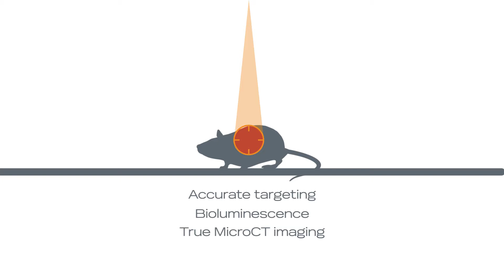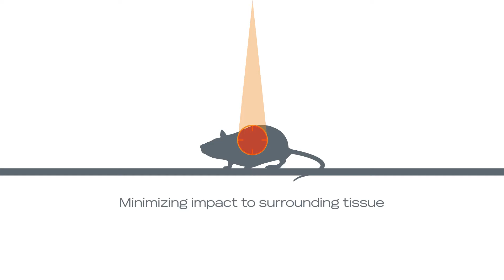SmART+ Product Overview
Mimicking clinical Radiotherapy imaging and treatments, the SmART+ brings a highly sophisticated expandable platform to the field of Preclinical Research.